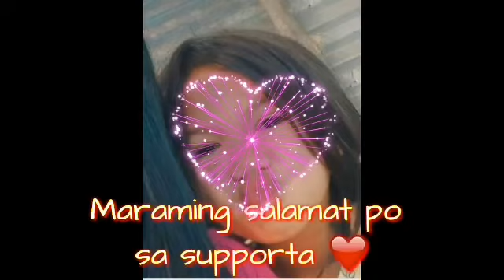KUN IAM STATUE Statue of Guan Yin, Buddhist goddess of mercy | Angelruth channel